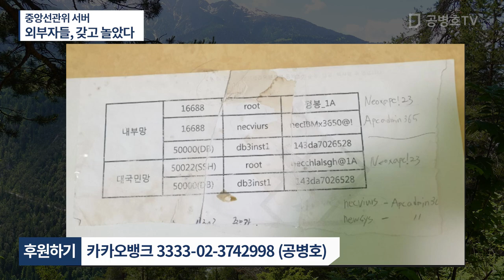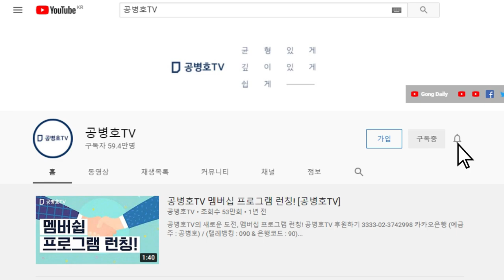외부자들, 갖고 놀았다 / 중앙선관위 최고서버관리자 아이디와 비번 외부 유출, 물증 확보/ 전문가들조차 깜짝 놀라다 / 선거데이터 자체를 날려버릴 수도 있어 [공병호TV]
Bitcoin : 3MTW849AkP2ftLeSK2teZHMmzLu7Z83s9U